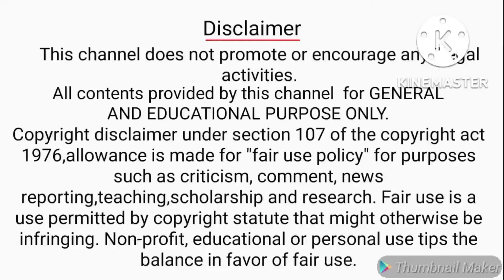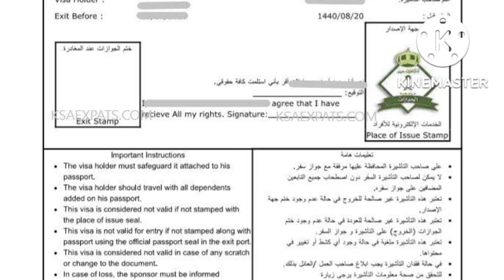How To Apply Final Exit & Re-Entry Visa Without Kafeel Permission | Abshar Business Account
Hi frds,
This channel videos SaudiMLP channel videos create SaudiArabia news and updates then tech videos. This videos Abshar Passport PassportDeposit PassportStatus PassportFine AbsharPassportUpdate CheckYourPassport . How To CheckPassportDeposit AbsharPassportStatus AbsharUpdate LatestUpdateKSA. This videos very useful for saudi tamilans.

This channel does not promote or encourage any illegal activities. KINEMASTER All contents provided by this channel for GENERAL AND EDUCATIONAL PURPOSE ONLY.

Media